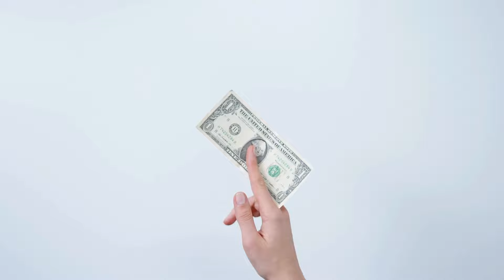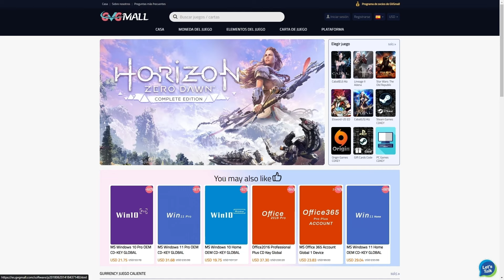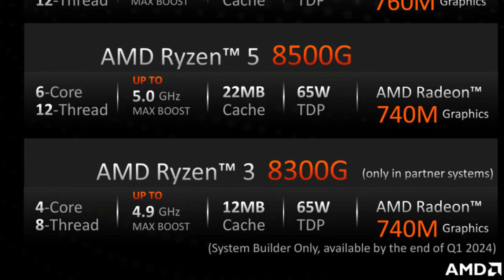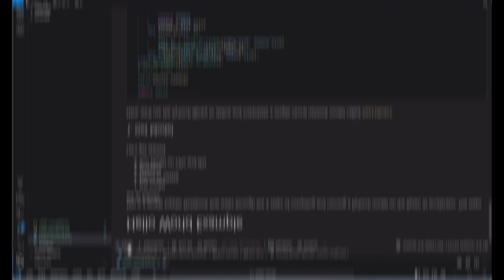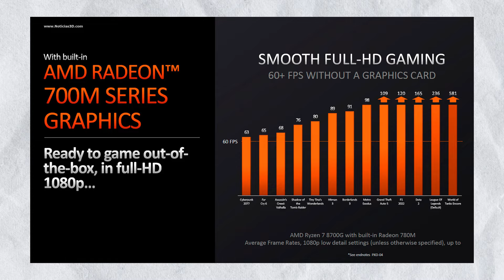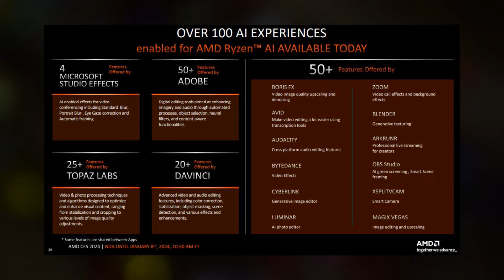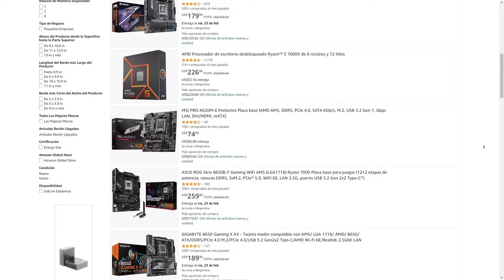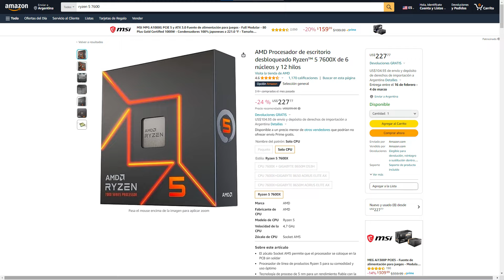TODO LO QUE DEBES SABER de los RYZEN 8000G para JUGAR en 2024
En este video te muestro todo lo que debes saber antes de comprar un RYZEN 8000g para jugar en 2024. Hace unos dias, AMD lanzo sus nuevas apus, el RYZEN 5 8600G y RYZEN 7 8700G, procesadores bastante interesantes y buenos para aquellos que quieran entrar a la nueva generacion por un precio bajo. Mas adelante AMD lanzara el RYZEN 3 8300g y RYZEN 5 8500G, pero ya tenemos informacion de eso y en este video te lo contare. Ademas de mencionar las especificaciones de cada uno, mostrare benchmarks y el precio, que esto ultimo resulta muy importante. Gracias.